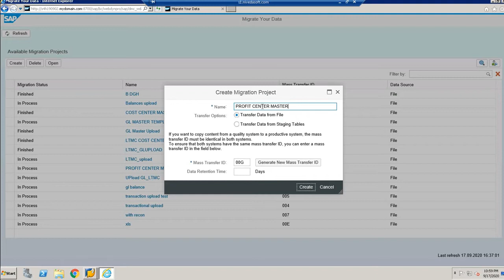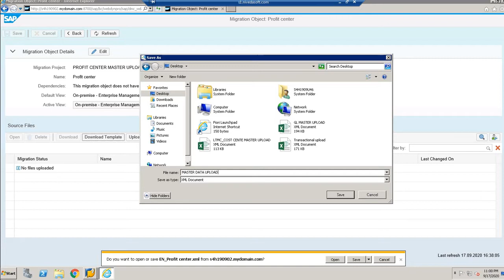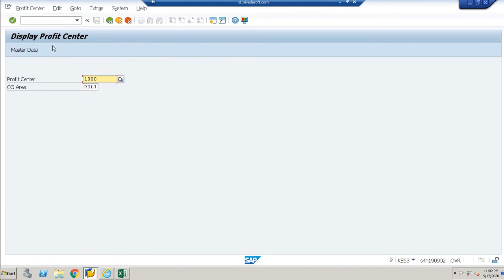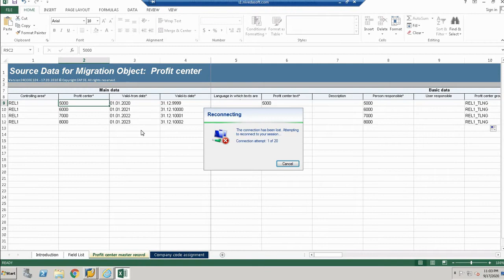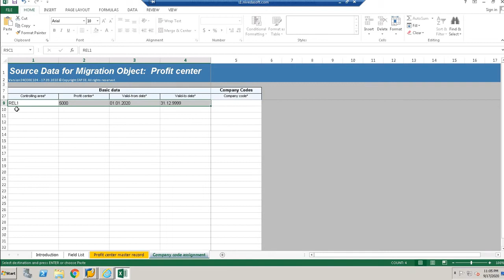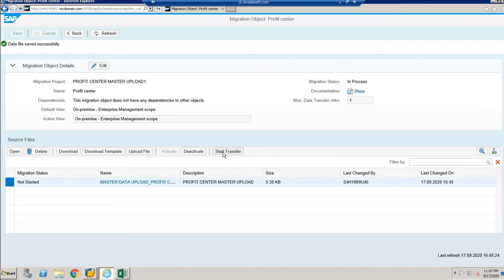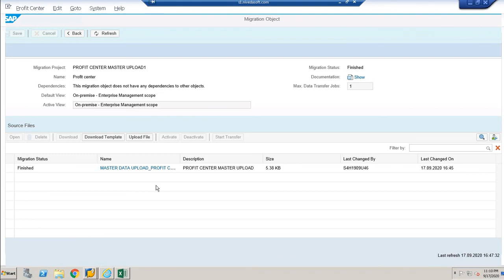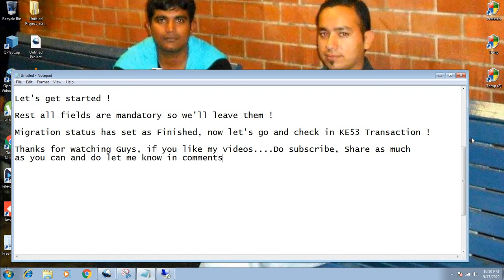How to upload Profit Center Master Data through LTMC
How to upload Profit Center Master Data through LTMC;LTMC Cost Center Master UPload,SAP LTMC & LTMOM (Legacy Transfer Migration Cockpit),S4HANA Migration Cockpit(LTMC) demo,#
S/4 HANA Legacy Transfer Migration Cockpit LTMC,,IC0946 - S/4HANA - Legacy Transfer Migration Cockpit (LTMC),,#
How to perform data migration in S/4 HANA using LTMC (Legacy Transfer Migration Cockpit,#
Production version uploading using LTMC in SAP S4 HANA,#
S4HANA Business Partner Migration using LTMC,#
S4 system using the migration cockpit (LTMC),#
Using LTMC tool for Data upload in S4 Hana,#
SAPLTMC Using LTMC – Legacy Transfer Migration Cockpit.,#
Legacy asset upload process in S4 HANA,#
Asset upload from legacy system to S4 HANA system,#
Add fields in template of S/4HANA Migration Cockpit by LTMOM,#
Add fields in template of S/4HANA Migration Cockpit maintain the S/4HANA Migration Object,Supplier Master uploading using LTMC in SAP S4 HANA
The Tool used to perform Migration is LTMC,#
SAP S/4 HANA Migration Cockpit,#
S/4HANA Migration Cockpit permits you get the data template automatically from the system.,#
business partner UPLOADS IN S4HANA,#
Using LTMC, a BP creation in S4hana.,#
SAP S/4 HANA 1709- New Asset Accounting Legacy Asset transfer,#
ltmc gl upload in sap hana,#
ltmc sap,#
ltmc for vendor master,#
sap s 4hana migration steps,#
ltmom,#
ltmom custom fields,#
data migration using sap bods,#
sap data migration,#
lsmw,#
Legacy Transfer Migration Cockpit,#
Cost center master upload through ltmc; cost center master data; LTMC upload cost center master data;